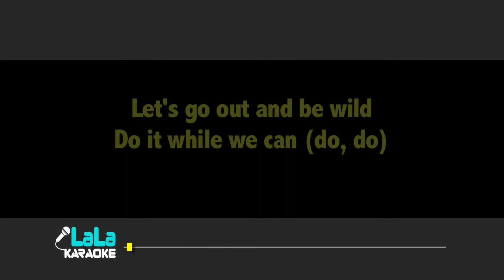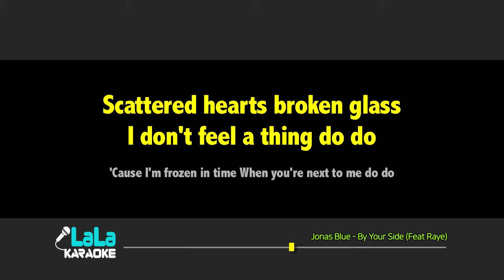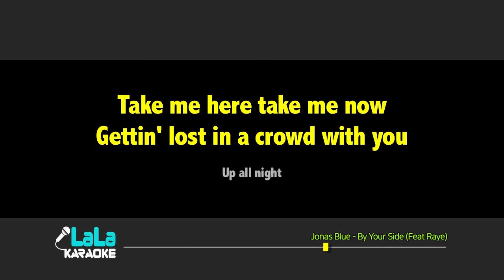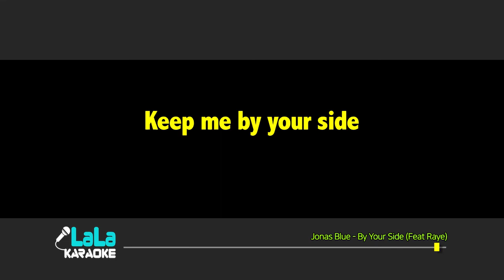Jonas Blue - By Your Side (Feat.Raye) (남자키) 노래방 mr LaLaKaraoke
Jonas Blue - By Your Side (Feat.Raye) 노래방 (karaoke)

Jonas Blue - By Your Side (Feat.Raye) 노래방